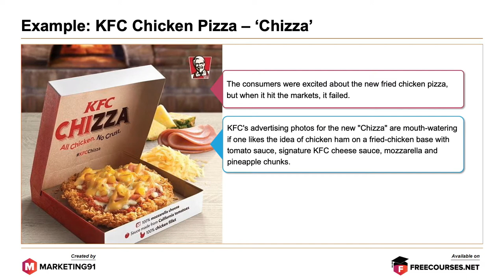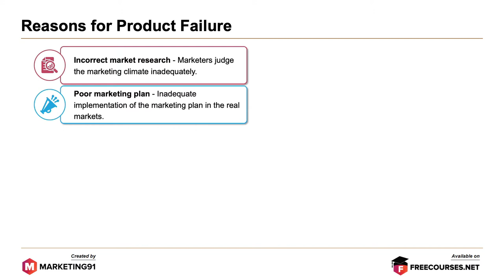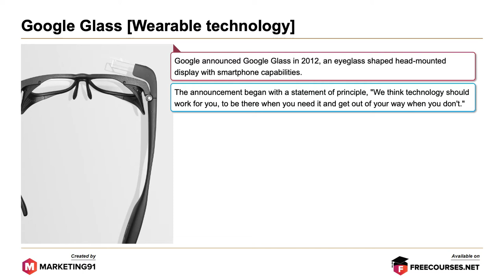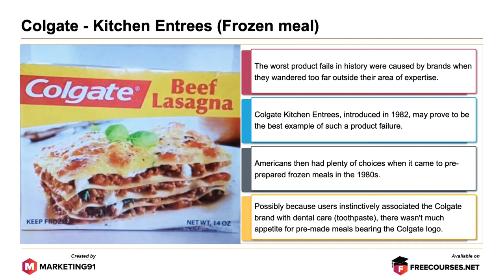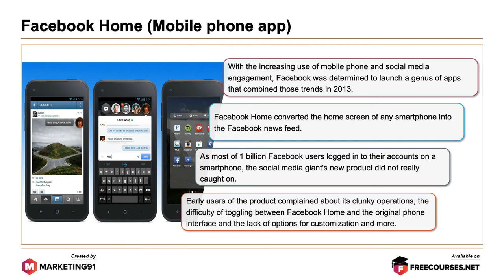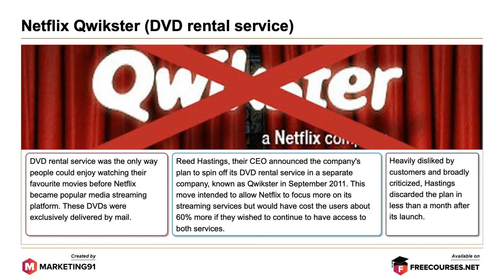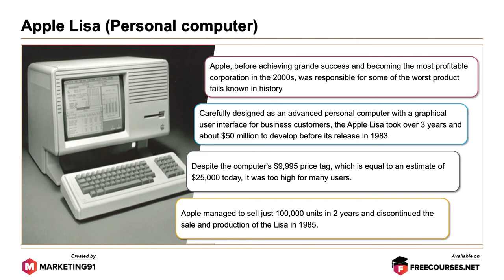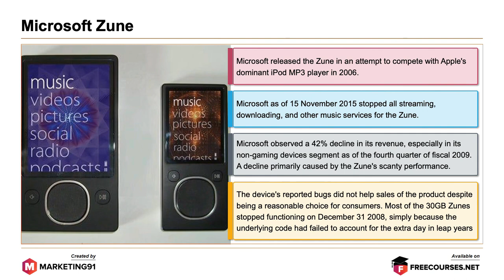Product Failure - Why Products Fail and 12 Examples of Product Failures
Product Failure refers to the inability of a product to achieve the expected life cycle in the market.

Product Failure occurs when a malfunction prevents equipment or software to accomplish its anticipated function.

Example: KFC Chicken Pizza – ‘Chizza’

Reasons for Product Failure

- Inadequate market research
- Poor implementation of a marketing plan
- Incompetent positioning strategy
- Sub-standard performance
- Lack of adequate promotion or ad campaigns
- Faulty distribution policy
- Higher price
- High entry barriers
- Low ROI
- Bad timing

Examples

Google Glass [Wearable Technology]

Product failure of Google Glass [Wearable Technology] was attributed to reported bugs, privacy concerns, ban from public spaces, low battery life and bad marketing.

Windows Vista - Operating System

Product failure of Windows Vista - Operating System was attributed to decreased PC performance and internet problems.

Colgate - Kitchen Entrees (Frozen Meal)

Product failure of Colgate - Kitchen Entrees (Frozen Meal) was attributed to the brand’s attempt to wander way outside of its area of expertise. People could not associate a dental brand with appetizing meals.

Cosmopolitan Yogurt

Product failure of Cosmopolitan Yogurt was credited to the brand’s attempt to wander way outside of its area of expertise.

Facebook Home (Mobile phone App)

Product failure of Facebook Home (Mobile phone App) was ascribed to clunky operations and lack of customization options.

McDonald's Arch Deluxe

Product failure of McDonald's Arch Deluxe was credited to its unpopular commercial that did not hit the right note with the audience.

Netflix Qwikster (DVD rental Service)

Product failure of Netflix Qwikster (DVD rental Service) was attributed to the additional amount that the customers would have to spend.

Apple Lisa (Personal Computer)

Product failure of Apple Lisa (Personal Computer) was attributed to the unaffordable high price tag.

Product failure of Samsung Galaxy Note 7 was attributed to a problem in battery software.

Cheetos Lip Balm, Cheetos (2005)

Product failure of Cheetos Lip Balm, Cheetos (2005) was attributed to its unappealing features.

Microsoft Zune

Product failure of Microsoft Zune was attributed to bugs and decline in its revenues

This topic is on Product Failure and reasons Why Products Fail and it has the following sub-topics.

Time Stamps

0:00 Why do Products Fail?
00:43 Example: KFC Chicken Pizza  ‘Chizza’
01:09  Reasons for Product Failure
02:07 Google Glass [Wearable Technology]
02:47 Windows Vista  Operating System
03:14 Colgate  Kitchen Entrees (Frozen Meal)
03:47 Cosmopolitan Yogurt
04:11 Facebook Home (Mobile phone App)
04:43 Mcdonalds Arch Deluxe
05:22 Netflix Qwikster (DVD rental Service)
05:59 Apple Lisa (Personal Computer)
06:36 Samsung Galaxy Note 7
07:25 Cheetos Lip Balm, Cheetos (2005)
07:39 Microsoft Zune